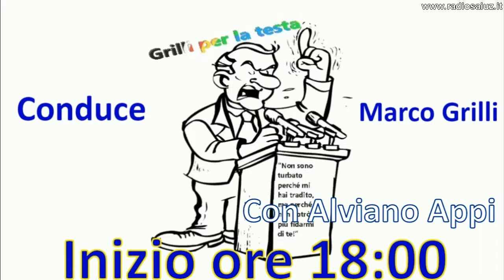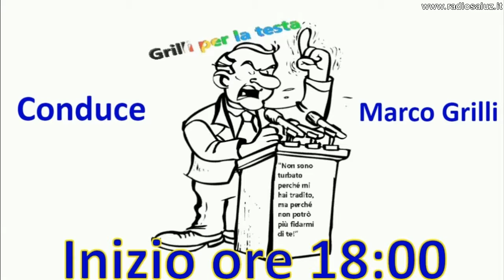Grilli per la testa del 27/03/2018 con Alviano Appi